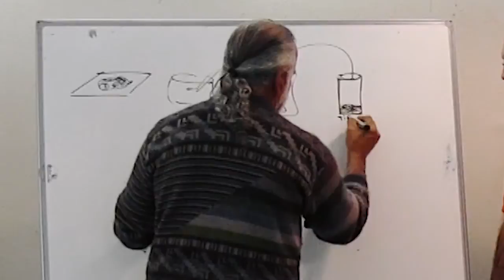Regenerative Farming with Jairo Restrepo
Neat new video introducing Jairo Restrepo - a new approach to organic gardening and farming. Still taking bookings for this once-a-year course from 30 June to 5 July.